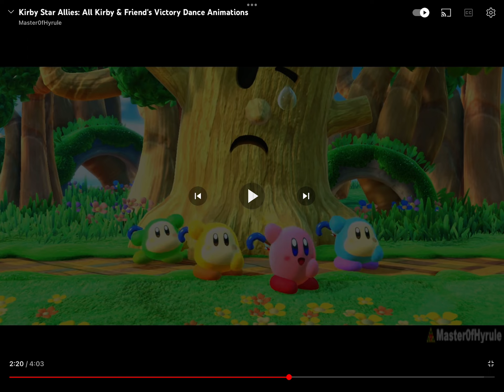2023年4月4日